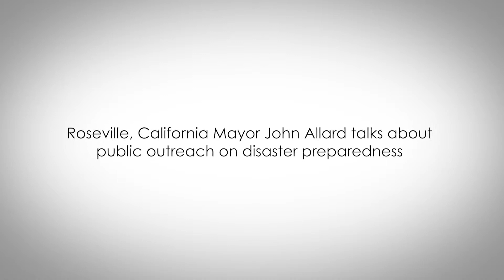Roseville Mayor Allard talks about public outreach on disaster preparedness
Roseville, California Mayor John Allard was interviewed by ASFPM in March 2019 to discuss the city’s public outreach on disaster preparedness, particularly related to flooding. This video is part of a project called "Understanding and Managing Flood Risk: A Guide for Elected Officials."